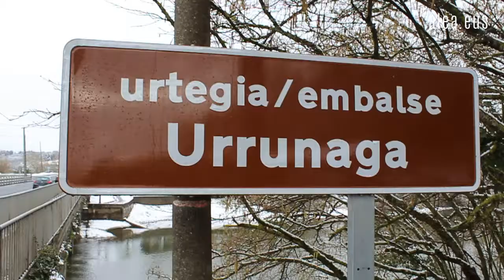Arabako Basozainen elkartea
// 2017an Arabako Basozainen elkartea sortu zuten. Arabako Alea elkarteko kideekin izan da, euren aldarrikapenak ezagutzeko.